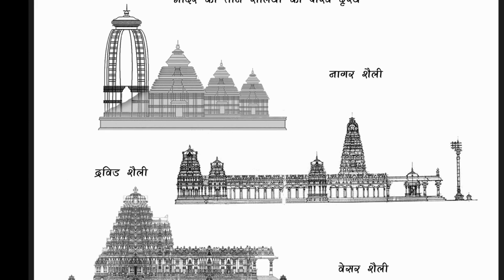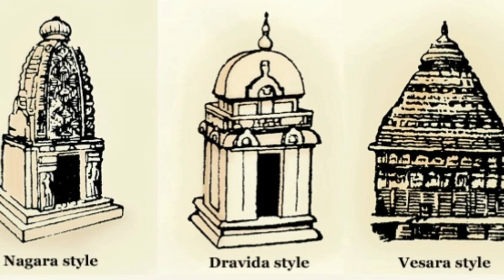भगवान राम का मंदिर इस शैली में बन रहा है, अयोध्या में II WHAT IS NAGAR STYLE OF MAKING TEMPLE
DOSTO NORTH INDIA ME NAGAR SHAILI BAHUT PRACHLIT HE MANDIR BANANE ME.ISIS KA USE HO RAHA HAE BHAGWAN RAM KE MANDIR KO BANANE ME.